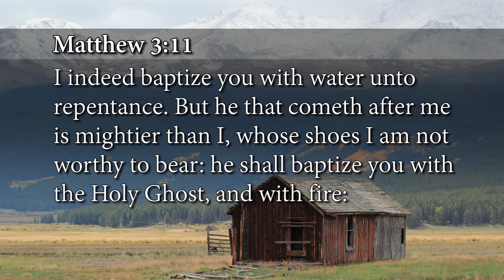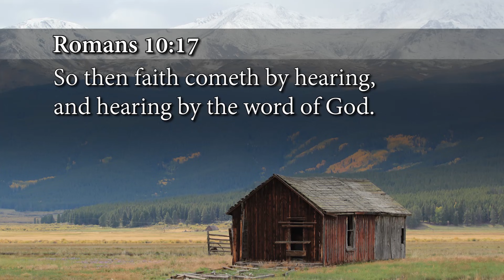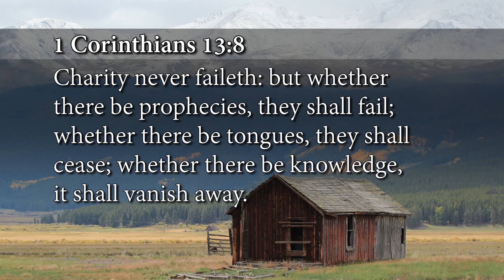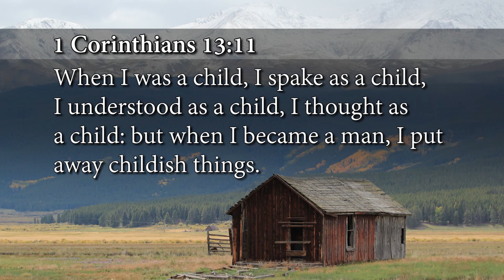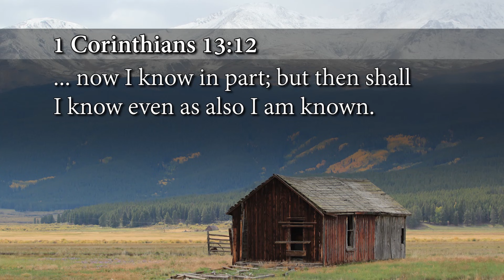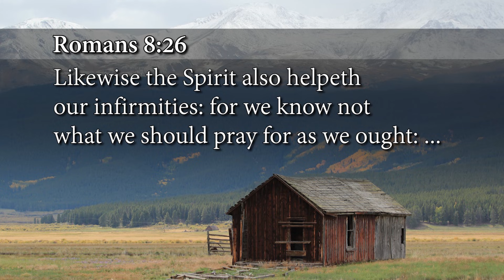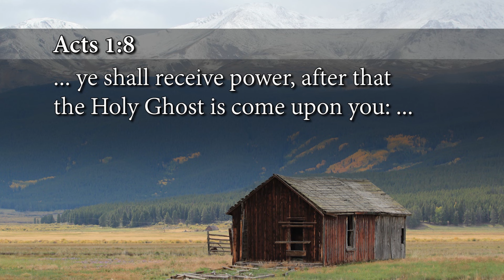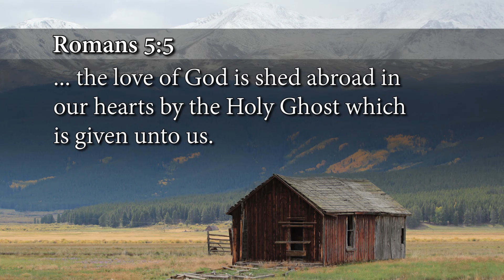The Baptism of the Holy Spirit - Week 1, Day 2 -The Gospel Truth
In this series Andrew Wommack explains from the Bible what the Baptism of the Holy Spirit is and how you can receive it!